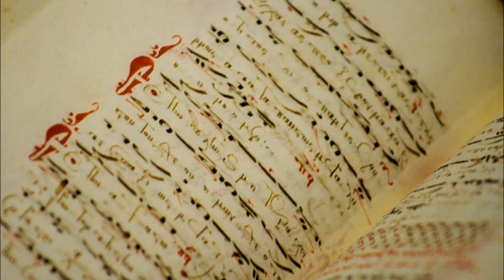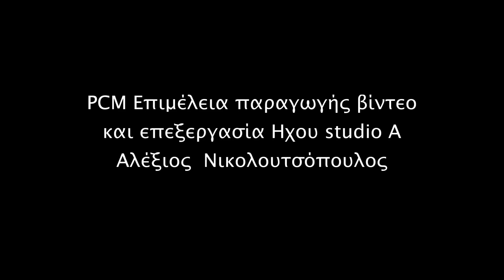Θεωρεία και Παραλλαγή στην άσκηση 1 Βυζαντινής μουσικής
Video montaz.  Studio A  PCM Video production

Σας καλωσορίζουμε στα δικτυακά μαθήματα βυζαντινής μουσικής

Nα ευχαριστήσουμε θερμά τον συγγραφέα του βιβλίου και καθηγητή βυζαντινής μουσικής Για την άδεια που μας έδωσε  να παίζουν οι ασκήσεις παραλλαγής στο κανάλι μας ο  κ. Γεώργιος Ν. Κωνσταντίνου, Διδάκτωρ του Τμήματος Μουσικών Σπουδών του Ιονίου Πανεπιστημίου. Η άσκηση είναι από το βιβλίο θεωρία και πράξη της εκκλησιαστικής μουσικής τόμος Α. Δ έκδοση Σελίδα 223

Παραλλαγή στην άσκηση 1 Βυζαντινης μουσικής παράδειγμα 2

Το μάθημα παραλλαγής εκτελεί ο πρωτοψάλτης και καθηγητής βυζαντινής μουσικής Αλέξιος Νικολουτσόπουλος

Αλέξιος Νικολουτσόπουλος